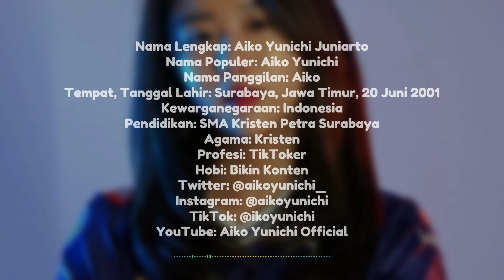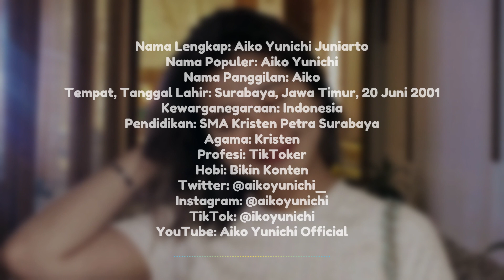Biodata dan Profil TikToker Aiko Yunichi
Terima kasih telah mengunjungi channel Biodataku. Support channel ini dengan cara :

2. Like dan share video ini
3. Aktifkan lonceng untuk mendapatkan video terbaru dari channel ini